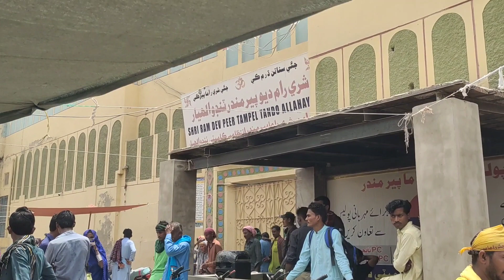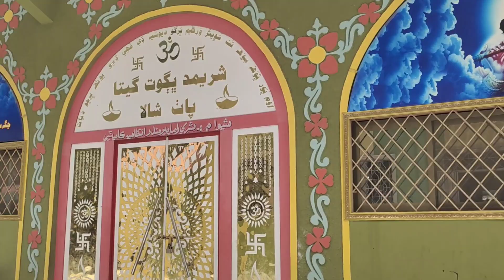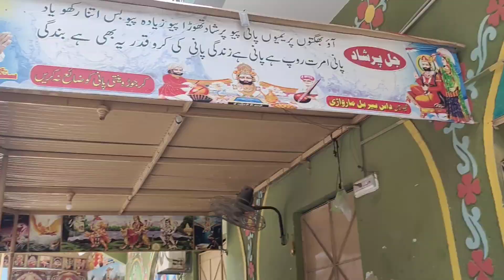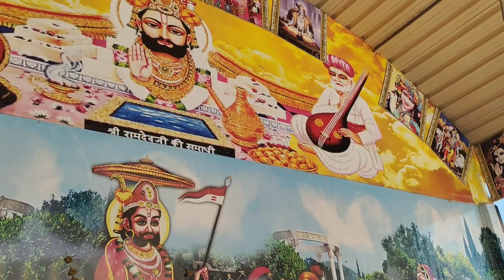Biggest Ram Dve Mandir In Pakistan|Hinglaj series|puran Ram vlogs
Hi Dosto aj hum AP ko es hinglaj series mh tando Allah yar Sindh mh Pakistan ka biggest and oldest Shri ram Dve je ka mandir dekhayen gy Sindh aur Punjab k log es Mandir se ho k hinglaj jate hn es Mandir mh baadhon ki 9th ko mela hota hy Pakistan ka biggest Ram Dve je ka
your query
how Hindu travel in Pakistan
how Hindu live in Pakistan
how Pakistani Hindu doing business
temples conditions in Pakistan
Pakistani Hindu and temples
Hindu City in Pakistan
hinglaaj Yatra series
Hindu culture in Pakistan
Pakistani Hindu Life
Pakistani Hindu vlogers